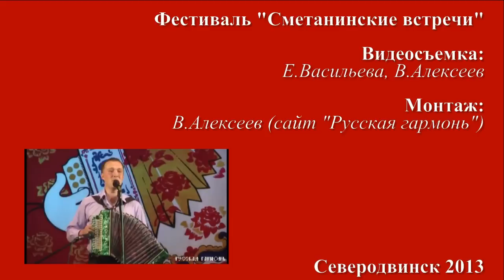Михаил Морозов - Песня о родной деревне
Фестиваль "Сметанинские встречи" 2013. Концерт в Северодвинске.